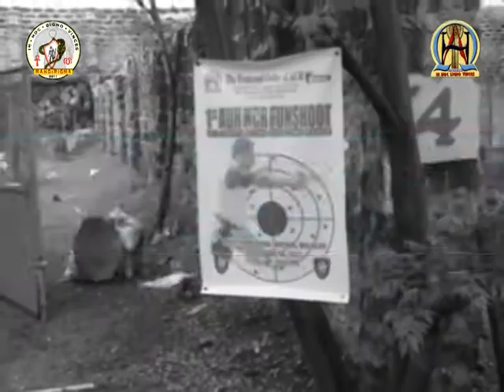1st AUH Shootfest